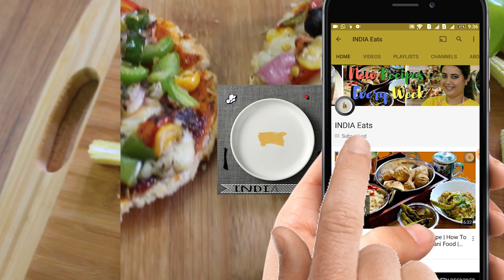Veg Burger Recipe | वेज बर्गर | Easy Homemade Burger recipe | India Eats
Today we are making veg burgers just like the one you get in restaurants/ mc d (McVeggie Burger). These Veg aloo tikki burgers can easily be prepared at home and are loved by everyone. These are so tasty and this is such an easy Homemade Burger Recipe that you can prepare the veggie burgers in minutes and these will get finished in seconds. So do try this veg burger recipe at home and share your views with us.  Also we will learn in this video how to make burger aloo tikki patty. So watch this video till end.